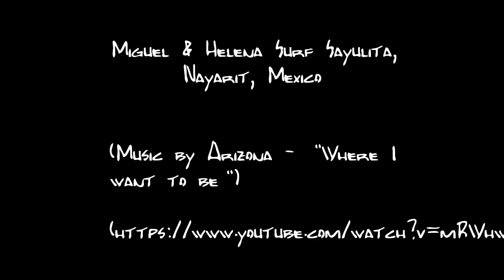Miguel and Helena Surf Sayulita 2019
Sayulita, Nayarit Mexico is a beautiful quaint little town 50 minutes north of Puerto Vallarta, known for great little restaurants, shops, surf and beach bars. I love to spend a few days there on every trip to P.V. This year I met Miguel and Helena driving from the CA bay area all the way to Tulum, Mex. I shot some areal footage of the area and of them surfing. Wish I had close ups of them, but here is a glimpse of the area. Enjoy! The music in this video is by Arizona - "Where I want to be." available on their official web